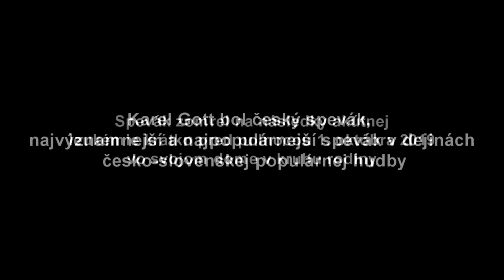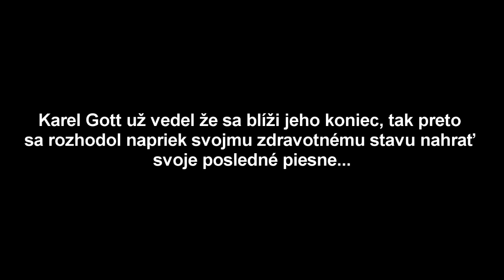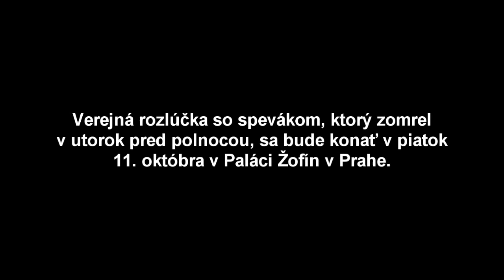Zemřel Karel Gott